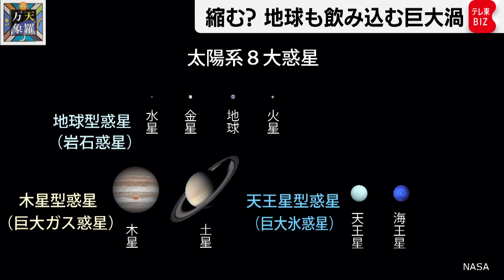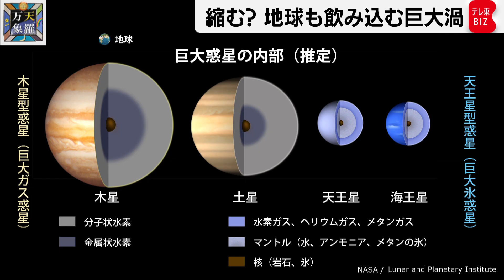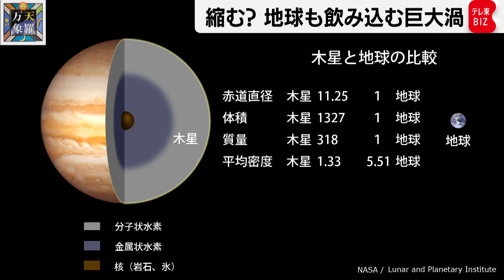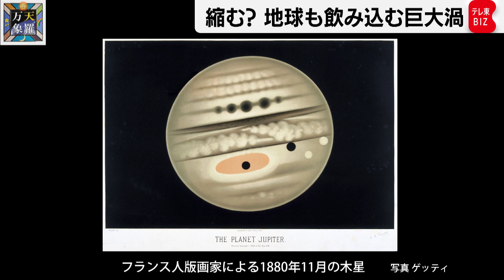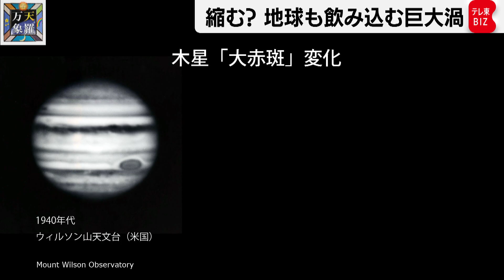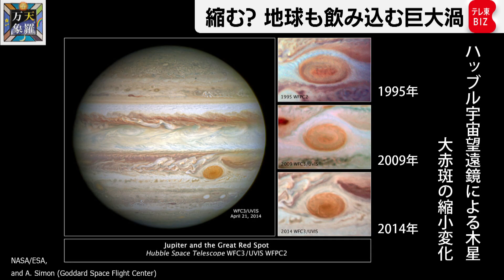赤い瞳が縮む？ 地球も飲み込む巨大渦【久保田解説委員の天羅万象】（152）（2023年11月24日）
このごろ、日暮れから夜空に明るい姿を現すのが、惑星の王様の木星。木星といえば「縞模様」。だからといって木製ではありませぬ。そして木星らしさを演出するのが小さな望遠鏡でも見える斑点の「大赤斑」。200年ほども渦を巻き続けていますが、最近小さくなっています。さて、木星のシンボルはどうなるのか！？